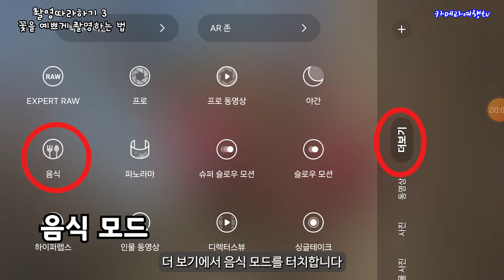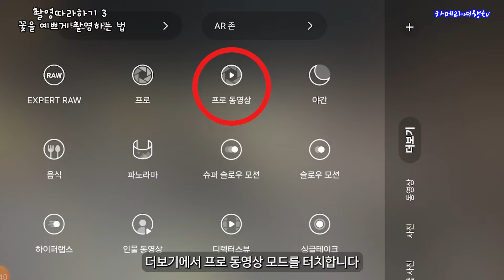스마트폰 꽃 사진 예쁘게 찍는 법. 스마트폰 촬영비법 소개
방송 촬영감독으로 31년간 촬영하며 터득한 노하우 공개.
촬영따라하기 3번째영상. 본격적인 꽃의 시간이 왔다.
누구나 아름답게 찍고 싶은 꽃 촬영에 대한 노하우를 소개했다.
영상에서 하는데로 따라하기만 하면 누구나 멋진 꽃 사진을 찍을 수 있다.
촬영따라하기로 영상 전문가가 되는 디딤돌이 되었으면 한다.
촬영에 대해 궁금한 사항이 있으면 댓글로 올려주세요.

역광촬영 내용은 별도로있어요. 역광촬영 잘하는법 영상 참고하세요.